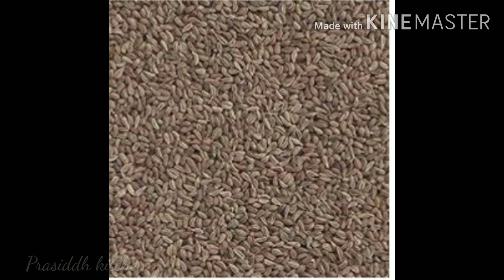ஓமம் மருத்துவ பயன்கள் /ajwain seeds health benefits in tamil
ஓமம் ajwainseeds omam ஓமம் மருத்துவ பயன்கள் /ajwain seeds health benefits in tamil /prasiddhkitchen